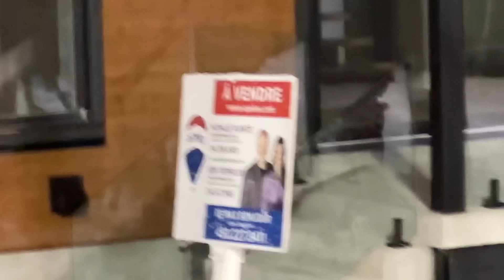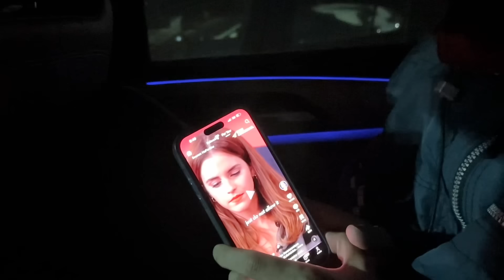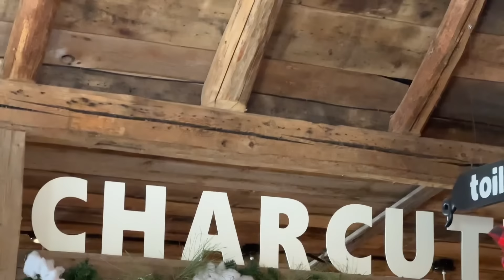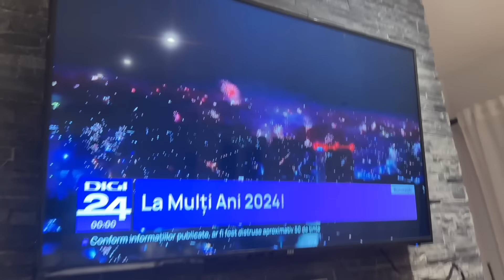CUM AM PETRECUT ANUL NOU 2024 CU IDO!!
Buna Seara! Vlogul asta este un IDO vlog unde sarbatorim anul nou 2024. Am plecat la Mont-tremblant un oras in Quebec, si am mai fost niste zile de Ski; haideti cu noi la o aventura faina sa aflam!!